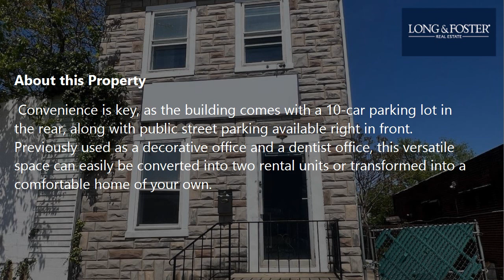Sale: Brooklyn - MD [$217,500] MLS #: MDBA2122822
-- SUMMARY:
Real estate for sale - Commercial/Industrial: 614 Patapsco Ave Brooklyn - MD [List Price: $217,500]
MLS #: MDBA2122822

-- DESCRIPTION:
Welcome to this tremendous rehab opportunity located on a major street in Brooklyn, MD. This building offers immense potential for a business or apartments. With 10 potential offices, 3 half bathrooms, 1 full bathroom, and an entry foyer, this property provides ample space for various purposes. Convenience is key, as the building comes with a 10-car parking lot in the rear, along with public street parking available right in front. Previously used as a decorative office and a dentist office, this versatile space can easily be converted into two rental units or transformed into a comfortable home of your own. Don't miss out on the chance to bring your vision to life in this prime location. Schedule a showing today and explore the endless possibilities this property has to offer!